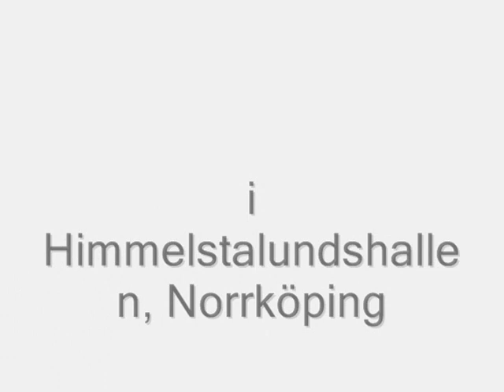Melodifestivalen 2009 - Hela startfältet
melodifestivalen 2009

- Vinnaren tar Allt